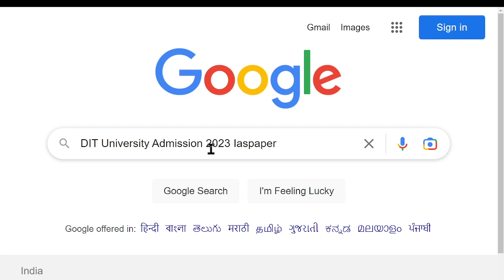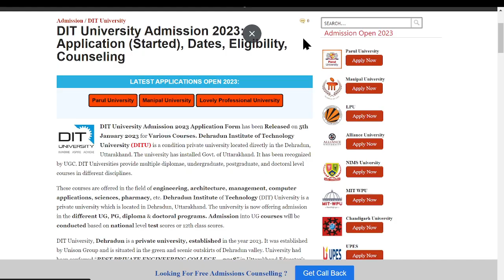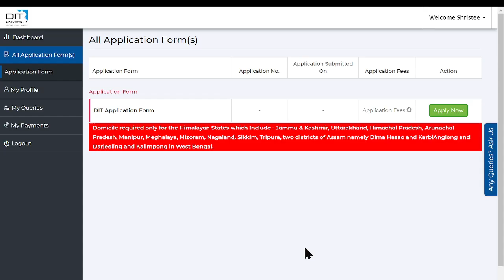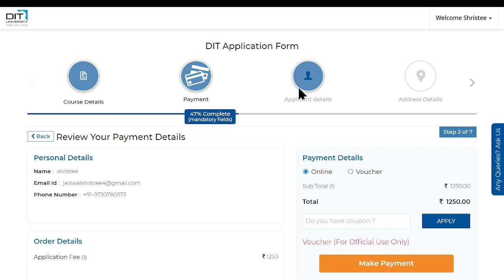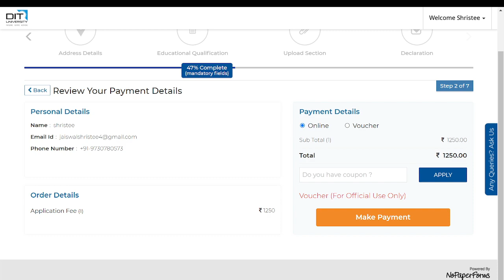DIT University Admission 2023 Application (Started)- How to Fill Application Form Online Mode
DIT University Admission 2023 Application Form has been Released on 5th January 2023 for Various Courses. Dehradun Institute of Technology University (DITU) is a condition private university located directly in the Dehradun, Uttarakhand.